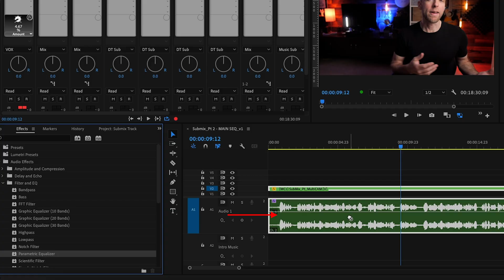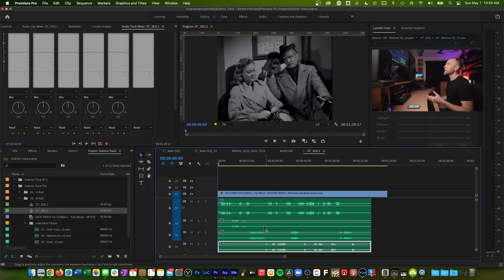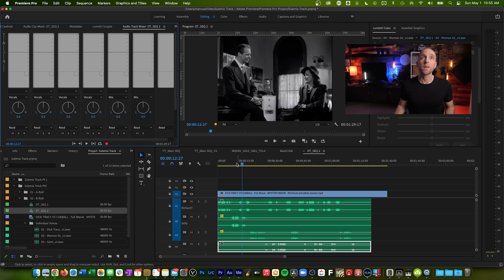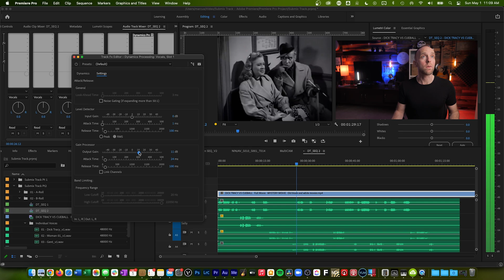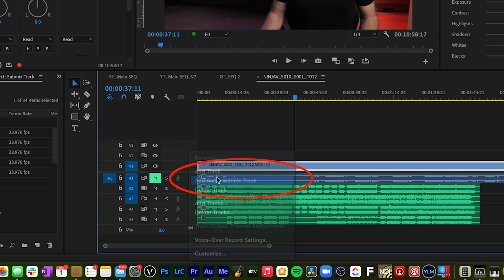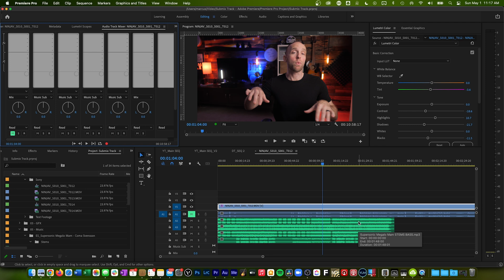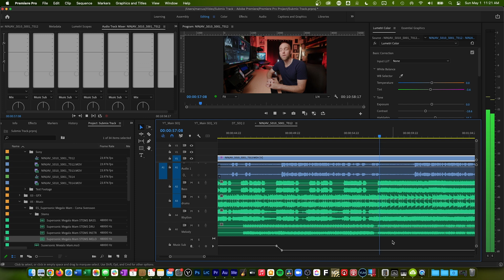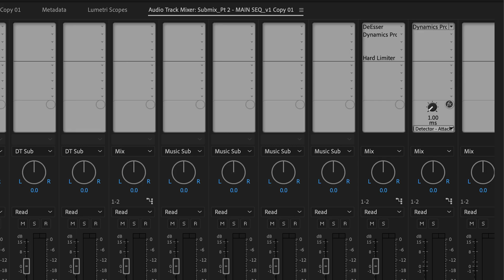Why would you need a Submix Track in Adobe Premiere Pro? (pt2)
Previously I showed how to create an audio submix track in Adobe Premiere Pro and how to assign tracks to it and some basic uses.

In this video, I explain some more reasons WHY you might actually want to use submix tracks with some examples.

I find the audio mixer, plugins, and other audio tools in Adobe Premiere Pro are so much better than other video editors, and it's one of the reasons I've stuck with Premiere for a long time.

Enjoy, cheers!

Audio Gear I use:
Awesome shotgun mic that's also a USB Mic
Industry Standard Headphones, Sony MDR-7506
Rode Wireless Go

Cameras used to film this video:
Panasonic GH5 (with 12-35 lens)
My main lens (used in this video)
Secondary Lens

B-Roll Camera for overhead and cut-away/side shots
Secondary Lens
External Recorder

Other cool camera gear I use:
Manfrotto Pixie Tripod
Smallrig Mini Tripod
Articulating arm for my microphone
Backup and Cheap Microphone - Movo VXR10
K&F Concept Camera Tripod (Goes up to almost 7 feet!!)
External Monitor, Atomos Shinobi
For Recording Externally with my Sony A7iii

ep:72